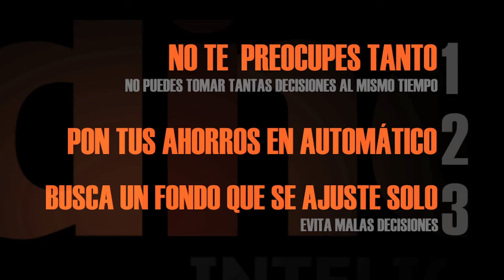Dinero inteligente. Ahorra en automático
No te compliques tratando de ahorrar cada quincena, mejor toma en cuenta estos consejos.